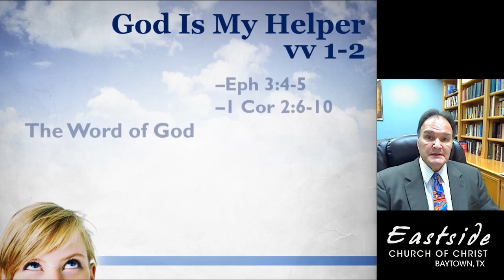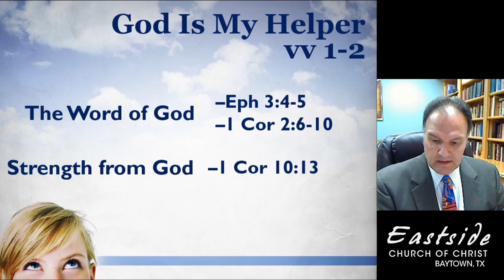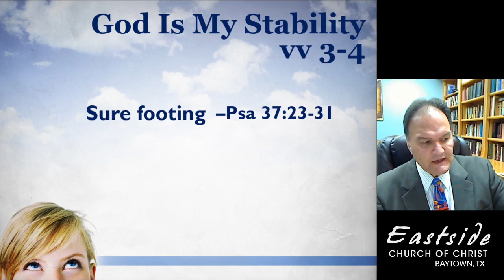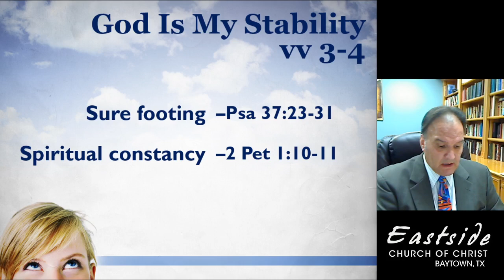Seeing God's Will: Lift Up Your Eyes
Our congregational theme, “Seeing God’s Will With 2020 Vision,” was one adopted by many congregations but we sure didn’t see what the year 2020 would bring. No one could have foreseen what a tumultuous roller-coaster it would be.
However weak our predictive abilities, still we can know God’s will to help us plan prudently for any future. Psalm 121 reminds us to lift up our eyes and see the help God provides.